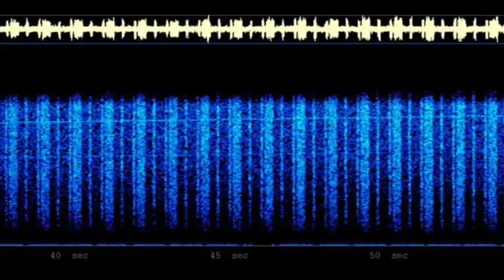28th October 1971: Prospero, the only British satellite launched with a British rocket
During the 1960s, while the USA and the USSR were engaged in the Cold War space race, British engineers began working on the Black Arrow carrier rocket. Intended as a way to carry payloads into low Earth orbit, it was based on technology developed for the Black Knight rocket as part of Britain’s ballistic missile program.

Meanwhile, the Royal Aircraft Establishment in Farnborough built a satellite to conduct a series of experiments that would help to guide the development of later communication satellites. Originally given the name X-3, the squat 1.2m diameter satellite soon became known as Puck after the character from Shakespeare’s A Midsummer Night’s Dream.

Puck would be launched by a Black Arrow, but the rocket project was cancelled in July 1971 after one successful launch and two failures. By the time the cancellation was announced, however, the rocket intended to carry the satellite had already been shipped to the launch site at Woomera in Australia, and permission was given to continue as planned. The satellite was consequently renamed Prospero in reference to Shakespeare’s sorcerer giving up his powers.

The satellite was launched shortly after 4am GMT on 28 October, and was successfully deployed into low Earth orbit. However, the second stage booster rocket continued firing, resulting in a collision with the satellite that broke off one of its radio antennas. Despite this damage, and the failure of its onboard tape recorder two years later, Prospero was only officially deactivated in 1996 while amateur radio operators reported hearing its radio transmissions as late as 2004.